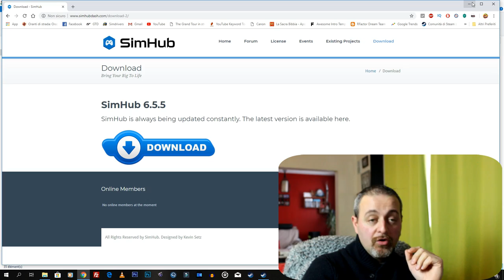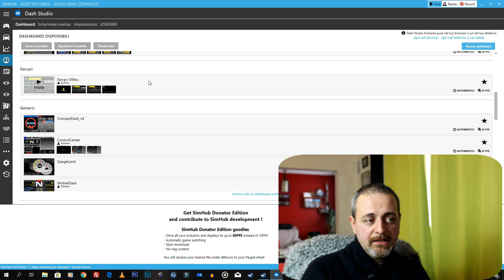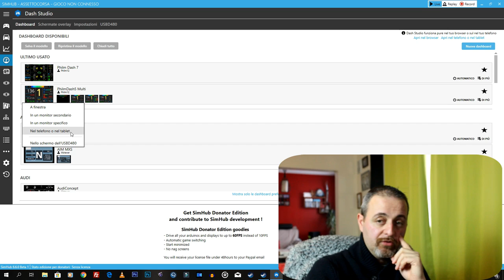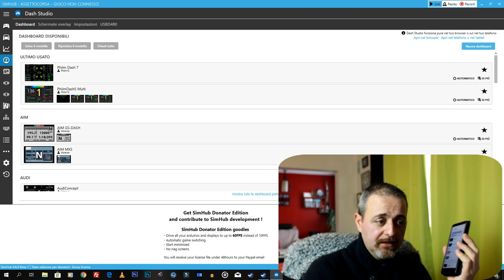SimHub - Dashboard Gratuita (Guida all'installazione) [ITA ᴴᴰ]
Un tool sul telefonino o tablet per avere telemetria, leaderboard e tanto altro... una chicca da non mancare!

Buona Visione!